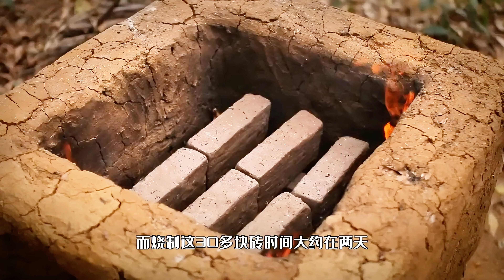復古原始建造技術，水泥磚瓦統統私人自製